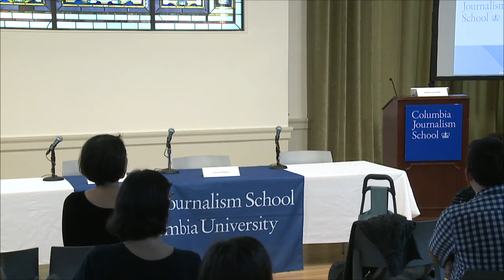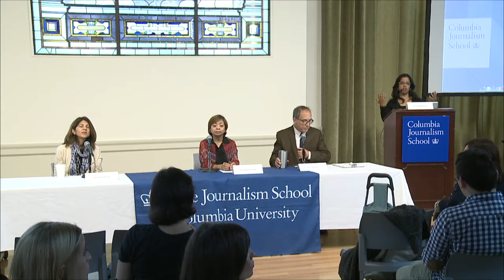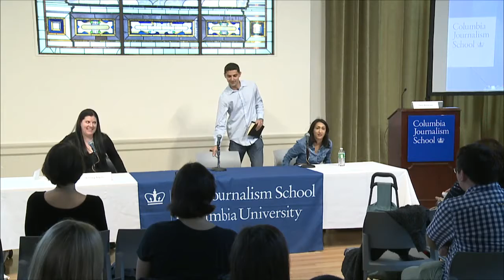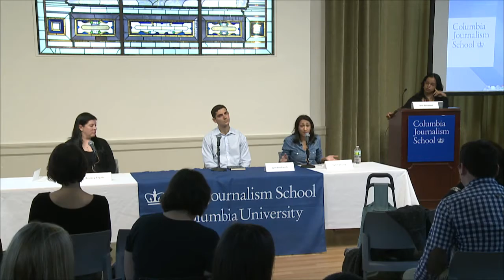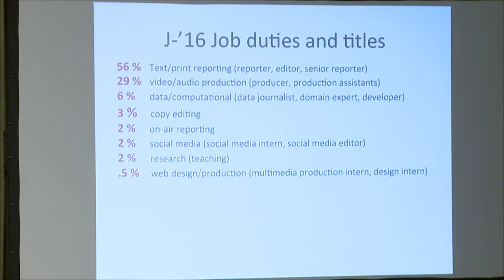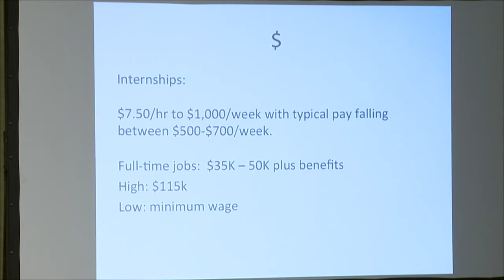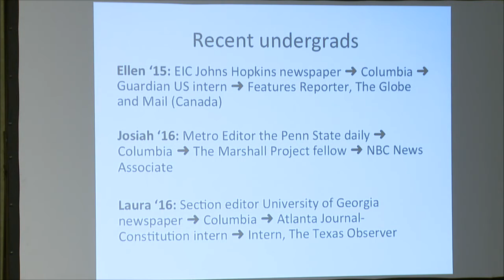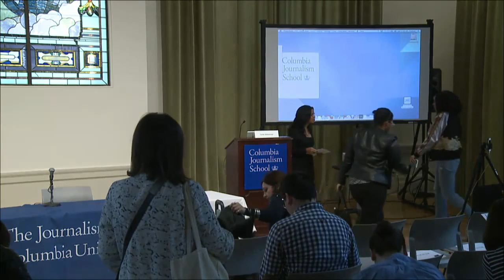October Information Session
Hear from faculty and students about what it takes to be successful at the J-School. Get information from admissions and career services staff about the application process and a career in journalism.